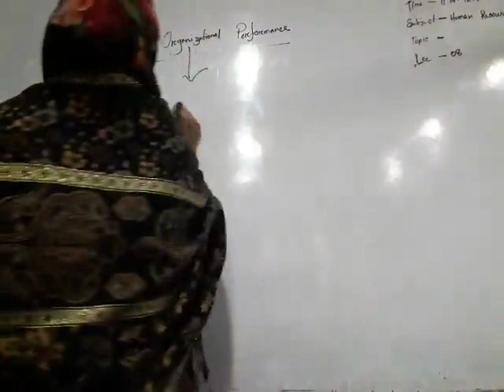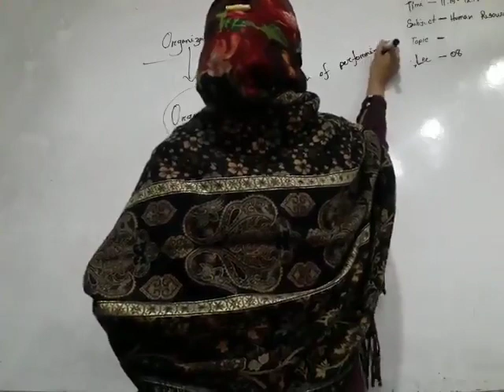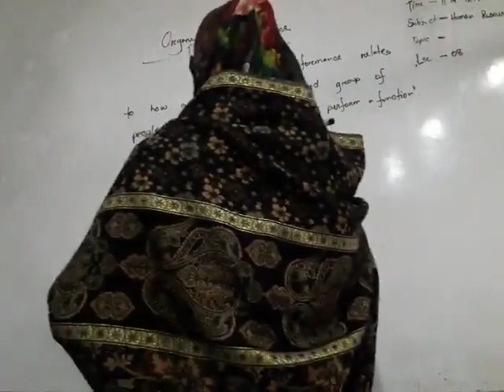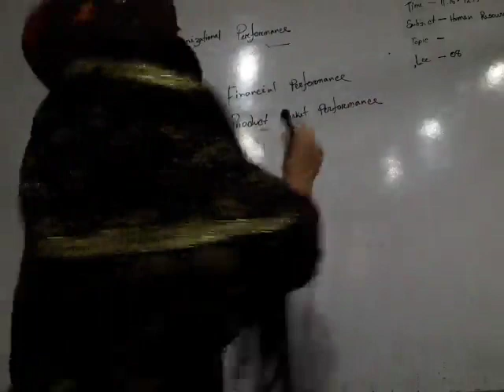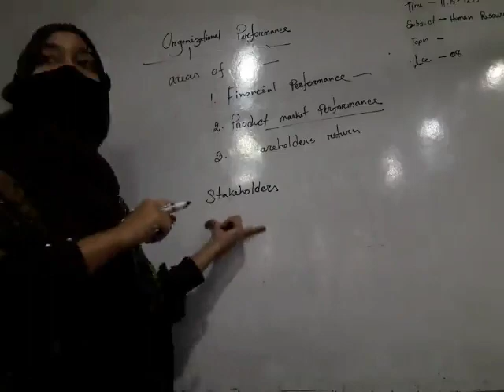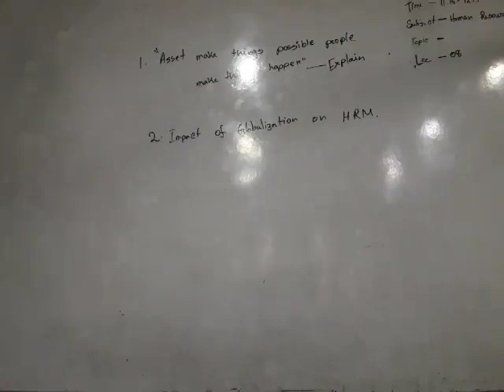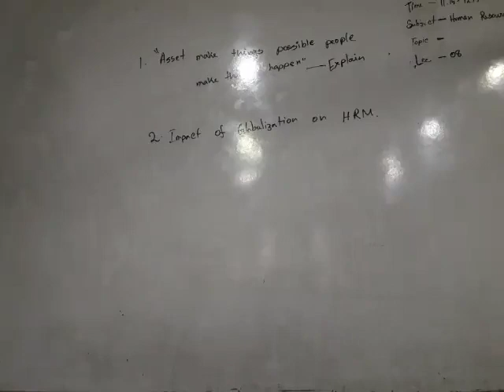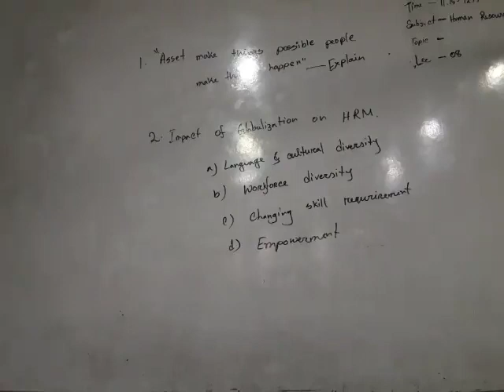Human Resource Management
Date: 24/01/2023
2nd year 4th  Semester
Conducted by Kazi Sufiya Jahan